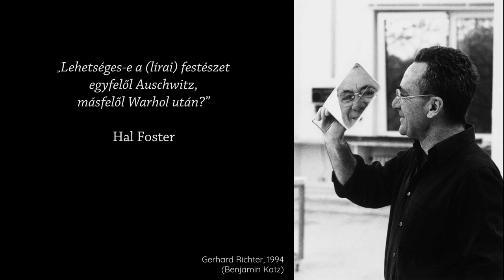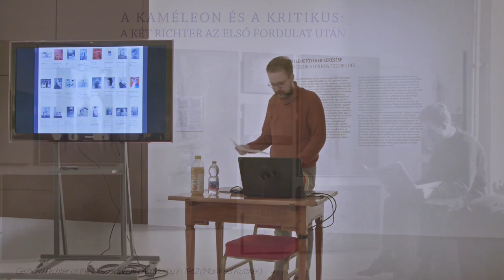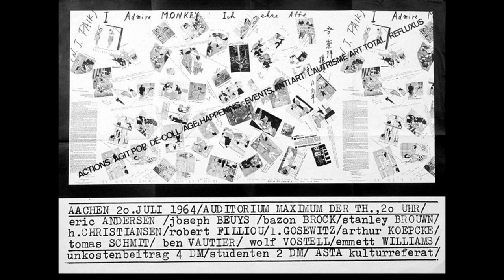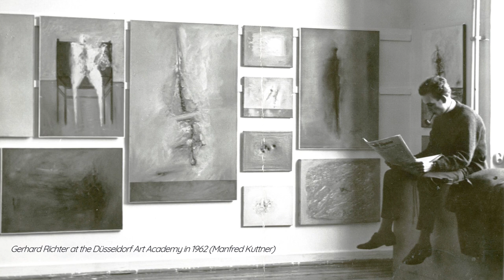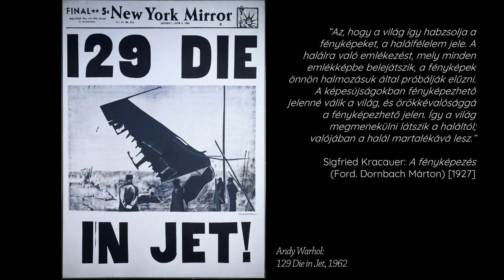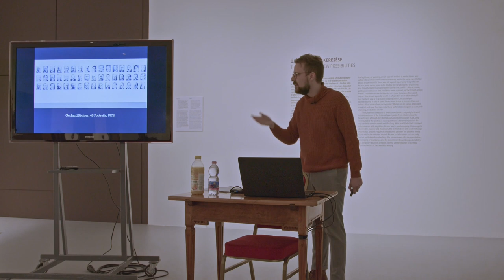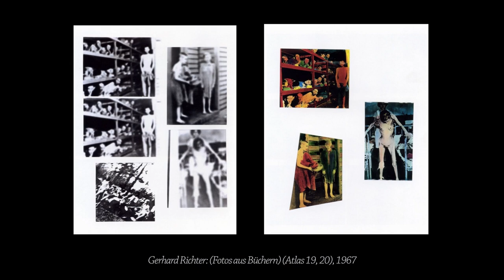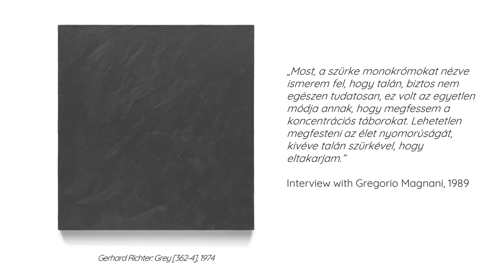Zemlényi-Kovács Barnabás: Richter kontra Richter. Gerhard Richter kettős életműve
„Lehetséges-e a (lírai) festészet egyfelől Auschwitz, másfelől Warhol után?” Hal Foster szerint ez Gerhard Richter művészetének alapkérdése. Az előadás ennek nyomán tekinti végig Richter életművének alapszerkezetét, politikai és művészettörténeti kontextusát, majd az életművön végighúzódó történelmi festészet összefüggésrendszerét. Richter programját úgy közelíti meg, mint ami a fosteri dilemmára két művészi perszóna, két, időnként élesen szembenálló, máskor átfedésbe kerülő, de mégis határozottan megkülönböztethető pozíció megalkotásával válaszolt, egy paradoxnak látott korra egy paradox életművel.

Elhangzott a Gerhard Richter. Valós Látszat című kiállítás kísérőprogramjaként a Magyar Nemzeti Galériában 2021. november negyedikén.